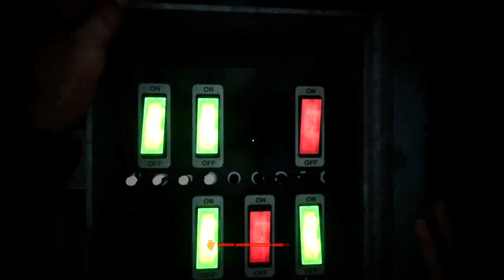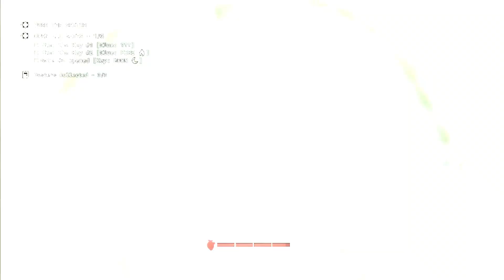Lets do the first trial...ALONE!?! | The Outlast Trials Ep 3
SO, I did the first program in The Outlast Trials alone. Little to no editing and first try.